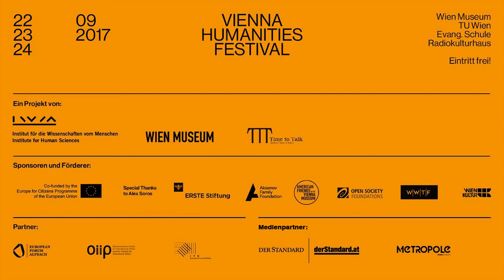Max Schrems: Kämpf um deine Daten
Aufgezeichnet am 5. Oktober 2017 im Rahmen des Vienna Humanities Festival 2017.

Max Schrems machte 2014 weltweit Schlagzeilen, als er mit einer Sammelklage gegen Facebook die kommerzielle Nutzung und Weitergabe individueller User-Daten beim Europäischen Gerichtshof anfocht. Der österreichische Jurist bekam Recht und kippte damit das Safe-Harbor-Abkommen zwischen der EU und den USA – ein wichtiger Sieg im Kampf für Datenschutz im digitalen Zeitalter. In einem Gespräch mit IWM-Rektorin Shalini Randeria erläutert Schrems die globale Relevanz des Falls, gibt Auskunft über seine weitere Arbeit als Datenschutzaktivist und diskutiert die Gefahren wie auch die Chancen der digitalen Revolution.